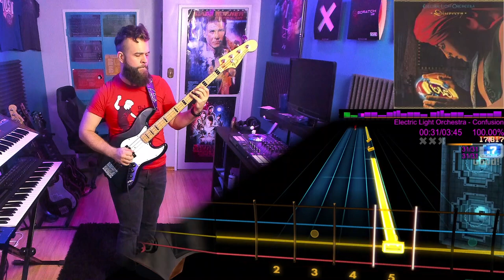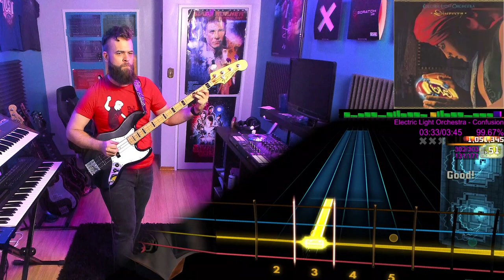Electric Light Orchestra - Confusion | BASS Tabs & Cover (Rocksmith)